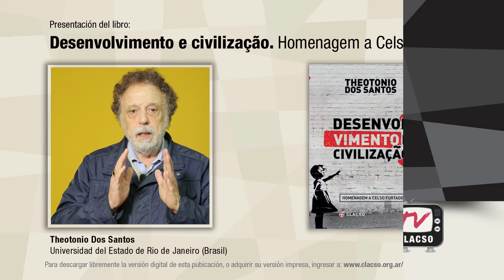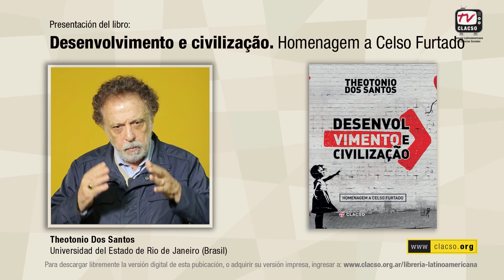Lecturas: "Desenvolvimento e civilização. Homenagem a Celso Furtado" por Theotonio Dos Santos.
Theotonio dos Santos, Brasil. Economista político y sociólogo brasileiro. Investigador Nacional de la Universidad del Estado de Rio de Janeiro (UERJ) y presidente de la Cátedra y Red de la UNESCO sobre Economía Global y Desarrollo Sustentable (REGGEN). Es uno de los fundadores de la Teoría de la Dependencia y del Consejo Latinoamericano de Ciencias Sociales (CLACSO).

O livro que ora apresento aos leitores reflete muito dessa firmeza crítica que, finalmente, pode ser compreendida no momento atual, quando o pensamento humano começa a romper essa casca de falsidades e de posturas confusas e pragmáticas. Por essa razão, quis dedicar este livro a um pensador do Brasil, da Europa, dos Estados Unidos e da França e do chamado Terceiro Mundo que soube manter esse espírito crítico e produzir novos conhecimentos que nos permitissem avançar apesar das condições tão desfavoráveis. Celso Furtado foi, seguramente, um dos mais eminentes defensores dos princípios éticos que tanto faltaram àqueles que terminaram capitulando diante da ofensiva reacionária. Manter uma postura científica sem concessões nesses anos era, sem dúvida, uma qualidade fundamental. Salve Celso Furtado!

Presentación de libro registrada en julio de 2016 para CLACSO.TV